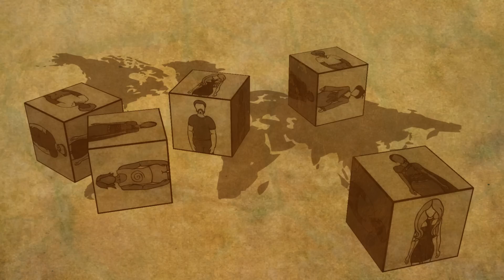How Did We Get Here? - Are Races Real?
We all know the difference between a Czech and a Chinese person but that's not the same as saying they're racially different. Did nature assign us neat pigeon holes when we plopped onto this earth?  Are races real? Find out what evolutionary biologist Darren Curnoe has to say in this latest episode of "How Did We Get Here?"

UNSWTV is the official channel of UNSW Australia (the University of New South Wales), a powerhouse of cutting-edge research and teaching in the Asia-Pacific based in Sydney.  Innovation, technology and creativity are at the heart of what we do.  UNSW is recognised as the Australian university with the strongest links to industry and claims the largest proportion of alumni in top CEO positions.  With more than 50,000 students from more than 120 countries, we also have one of the most diverse student populations.

Kita semua tahu perbedaan orang Ceko dan orang Cina, tapi bukan berarti sama dengan mengatakan bahwa ras mereka berbeda. Apakah manusia dikategorikan dengan sangat rapih oleh alam saat diturunkan ke bumi? Apakah ras itu nyata? Temukan jawaban dari pakar biologi Darren Curnoe dalam episode terkini dari "How Did We Get Here?"

UNSWTV adalah saluran resmi UNSW Australia (The University of New South Wales, pusat riset dan pengajaran di Asia-Pasifik berbasis di Sydney. Inovasi, teknologi dan kreatifitas adalah sumber yang kita kerjakan. UNSW dikenal sebagai universitas di Australia dengan hubungan terkuat dalam industri dan menyanggah proporsi alumni terbesar dalam top CEO. Dengan lebih dari 50,000 mahasiswa, lebih dari 120 negara. kami salah satu universitas dengan populasi mahasiswa yang paling beragam.

Vi vet skillnaden mellan en tjeckisk och en kines, men det är inte detsamma som att säga att de är rasistiskt olika. Har natur tilldela oss snyggt duva hål när vi plumsade på denna jord? Är lopp riktigt? Ta reda på vad evolutionsbiologen Darren Curnoe har att säga i denna senaste avsnittet av "Hur kom vi hit?"

UNSWTV är den officiella kanalen för UNSW Australien (University of New South Wales), en motor för banbrytande forskning och undervisning i Asien-Stillahavsområdet baserad i Sydney. Innovation, teknik och kreativitet är kärnan i det vi gör. UNSW är erkänd som den australiska universitet med de starkaste länkarna till industrin och hävdar den största andelen av alumner i topp VD positioner. Med mer än 50.000 studenter från mer än 120 länder, har vi också ett av de mest skiftande student populationer.